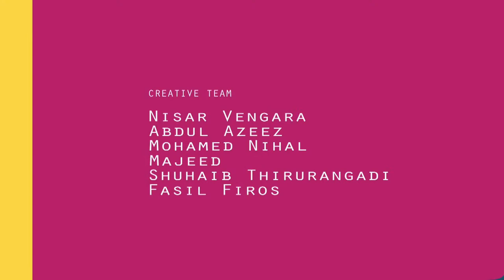Speaking Tomatillo - Kids Animated Story - Animated / Cartoon Stories For Kids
Tomatillo as we all know is a fruit wit lots of benefits.. Here's Tomatillospeaking its merits on its own ! ! Interesting right ? So watch the full video, The Channel is intended to get a basic know-how on vegetables and fruits, it will be an infotainment for out little friends as well as their parents also. !